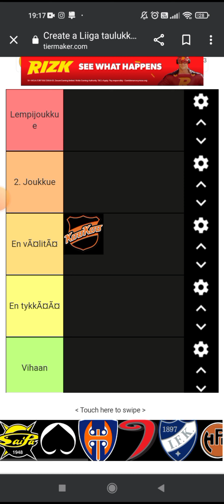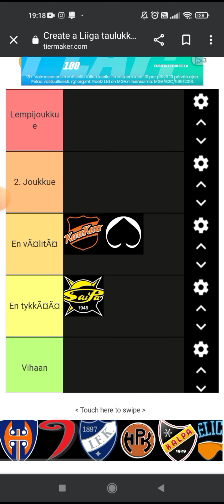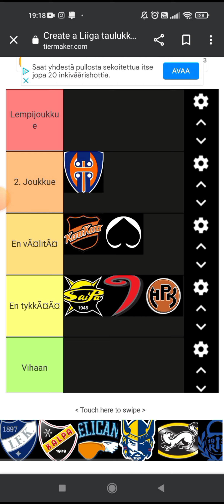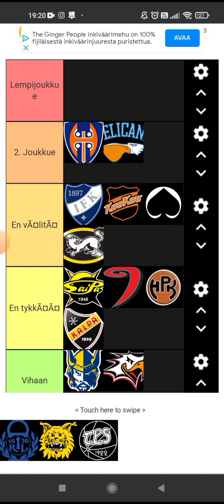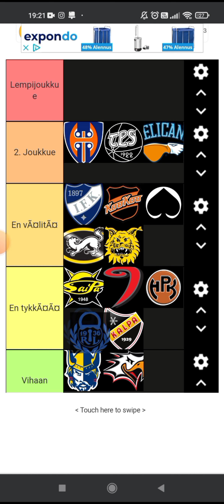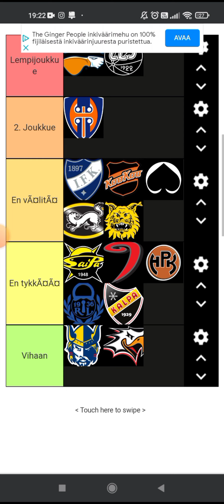laitoin SM liiga joukkueet tier listiin